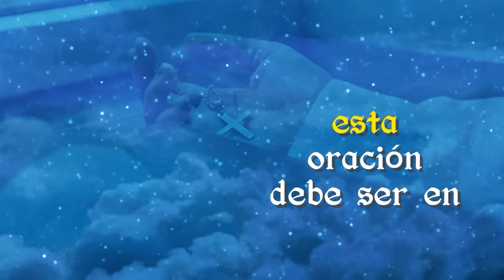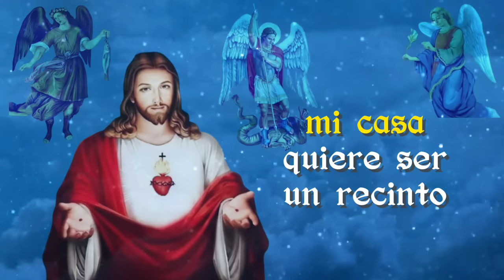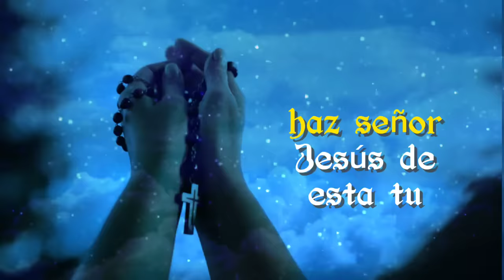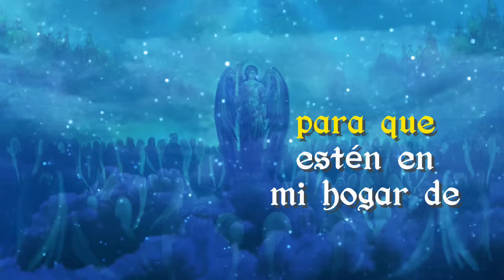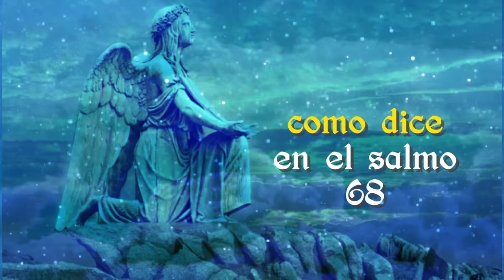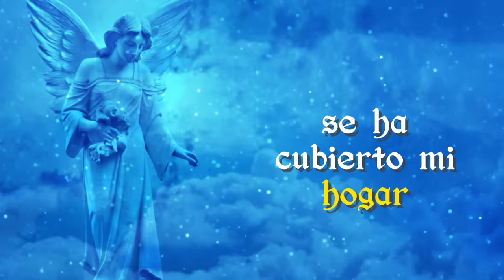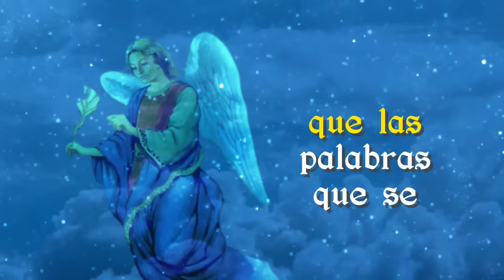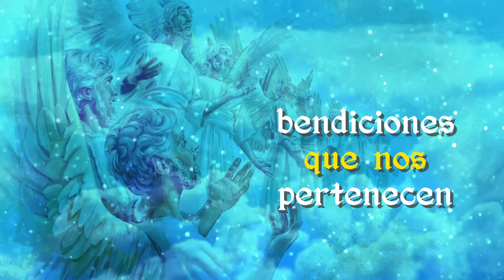oración BIBLICA a los 3 ARCANGELES /MIGUEL RAFAEL MIGUEL/ para ATRAER su AUXILIO Y AYUDA INMEDIATA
lo poderosa de ésta oración es que su promesas de invocación está fundamentada en la palabra de Dios